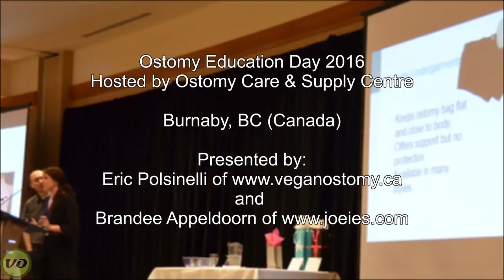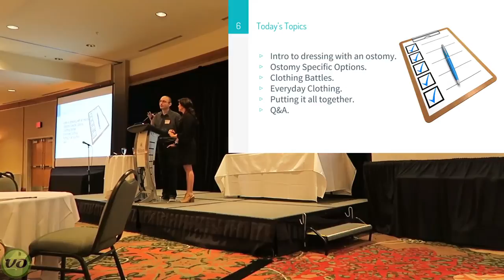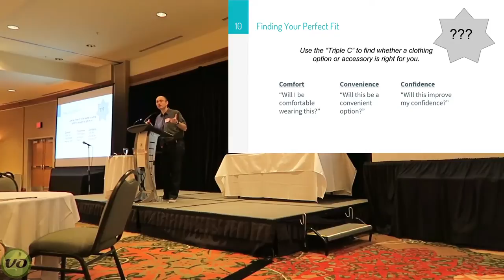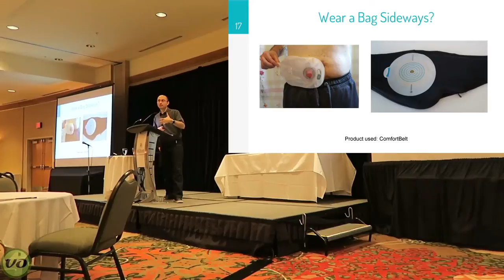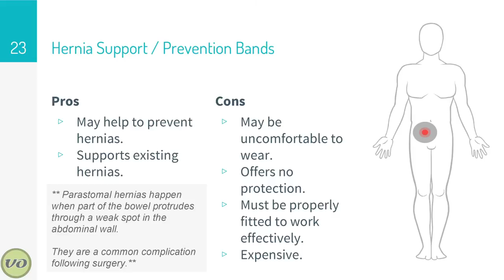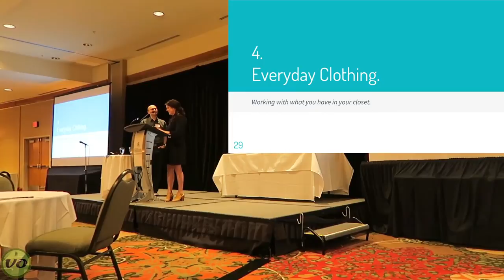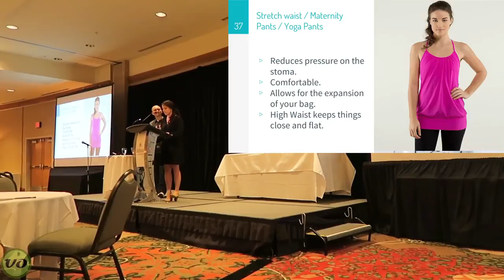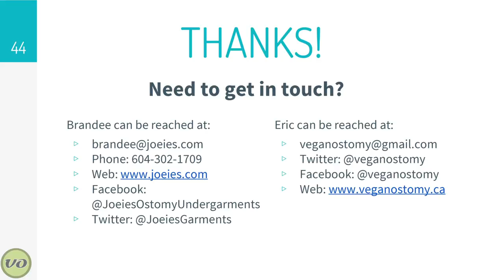Secrets to Dressing with an Ostomy: Tips for men and women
Here's a presentation that Brandee (of joeies.com) and I gave for an ostomy education event in Vancouver, BC on Oct 1, 2016.

This presentation covers clothing tips for male and female ostomates.